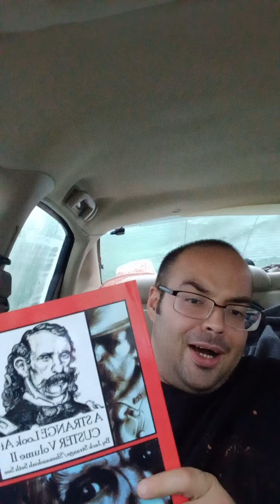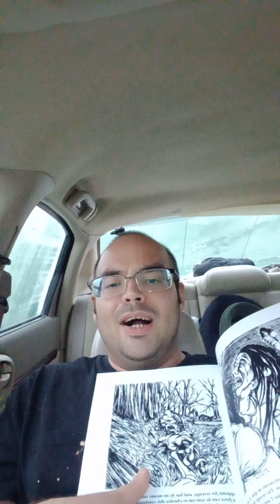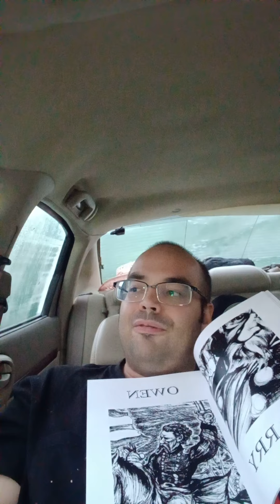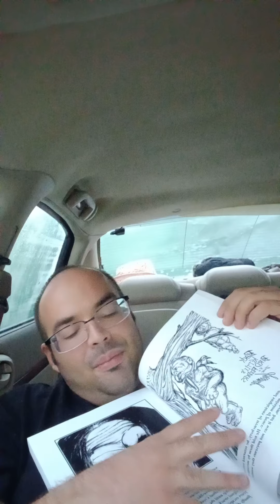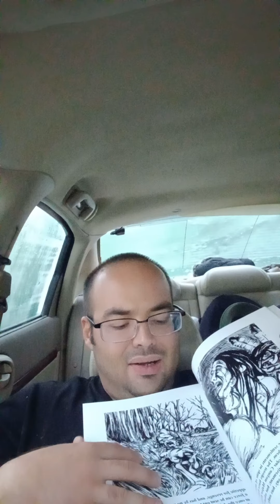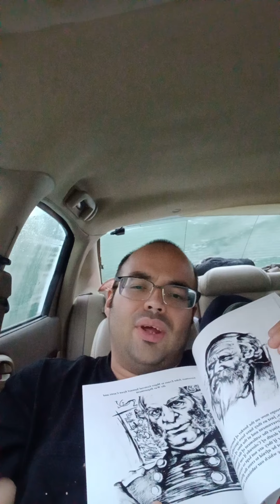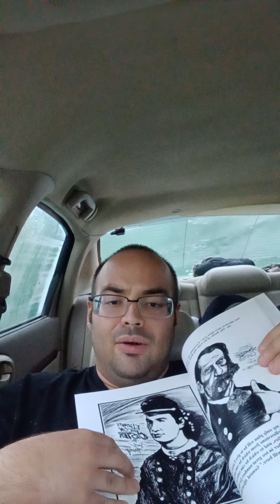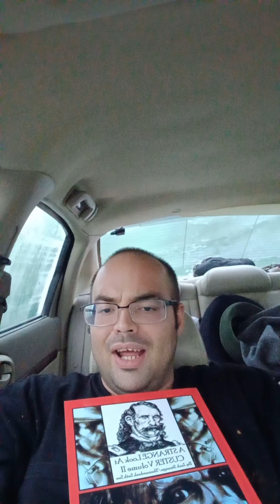A Strange Look At Custer Volume II, introduction to the Premium Edition, part 4